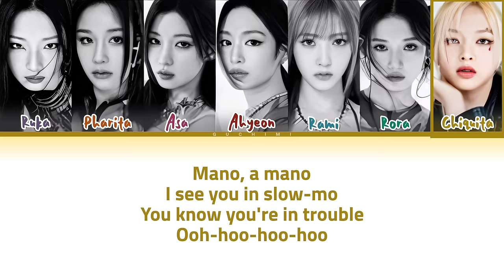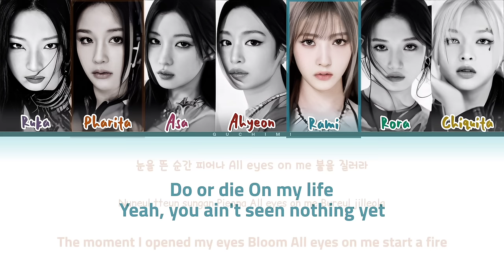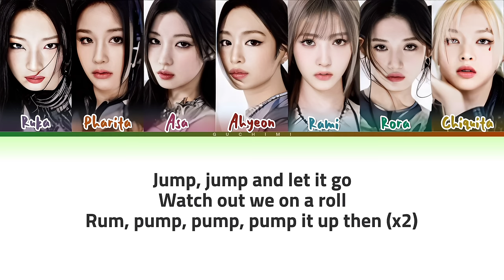BABYMONSTER Sheesh Lyrics (Color Coded Lyrics)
≈ Artist: BABYMONSTER
≈ Song ♪: SHEESH
≈ Album: BABYMONS7ER
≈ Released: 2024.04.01